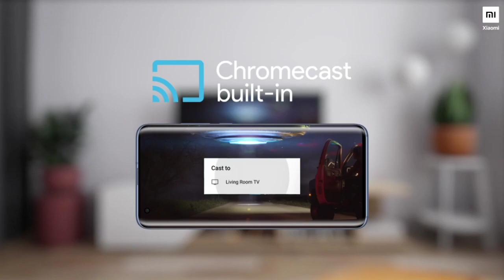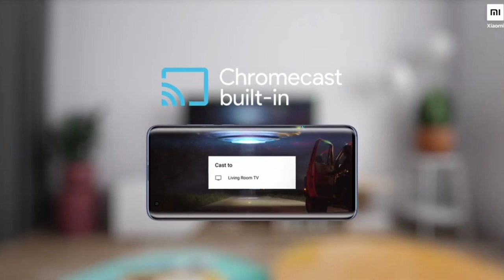Mi tv stick review and is it worth of money explained || in telugu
Mi tv stick -better than amazon fire tv stick || in telugu ||

Buy MI fire tv stick

Buy these latest gadgets with great deals .Click below links to buy from amazon

Id:john valeti
Make friendship with me on facebook :
id:john valeti
Stay in touch with me in these following social media platforms